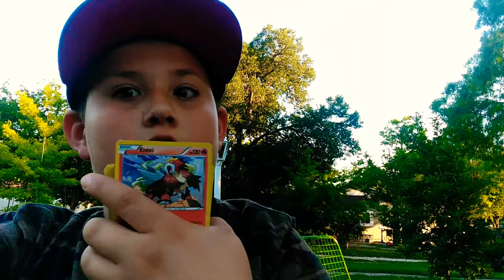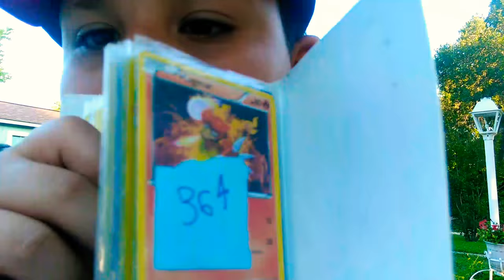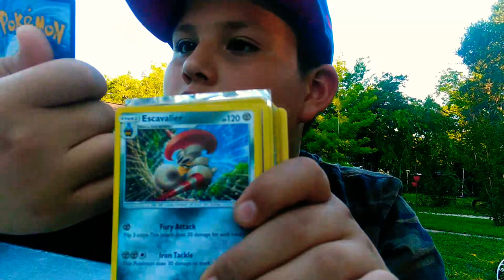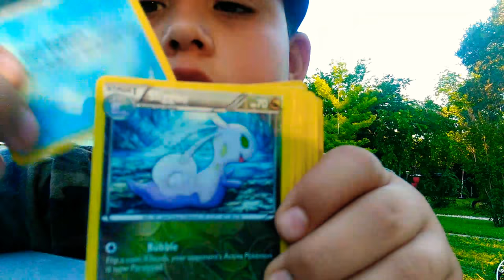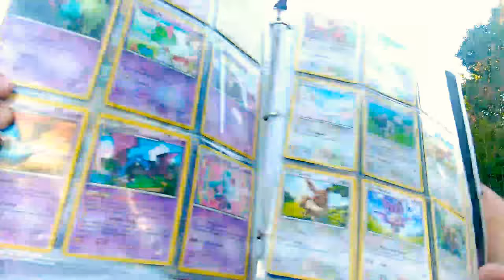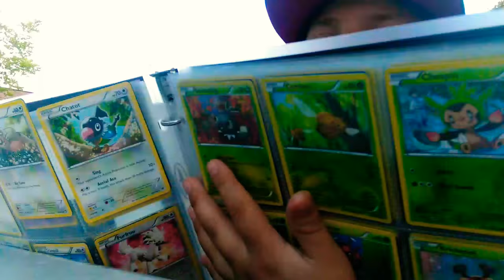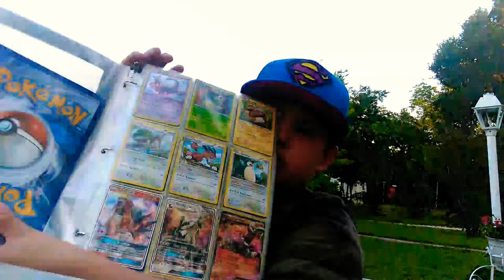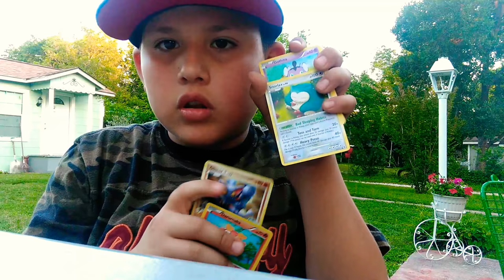I'm back again,,,, Pokemon cards